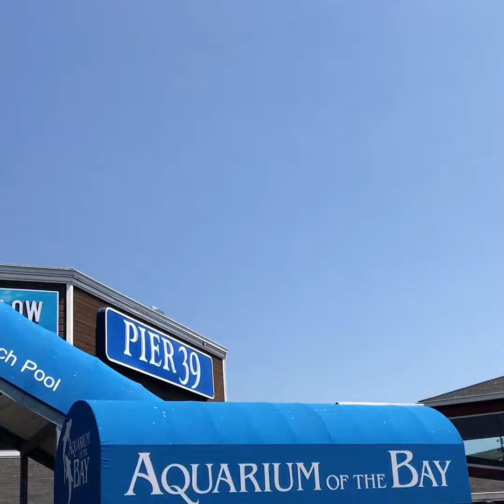San Francisco Piers!